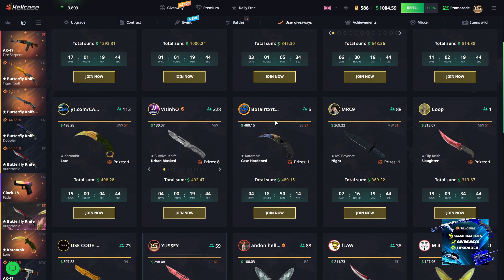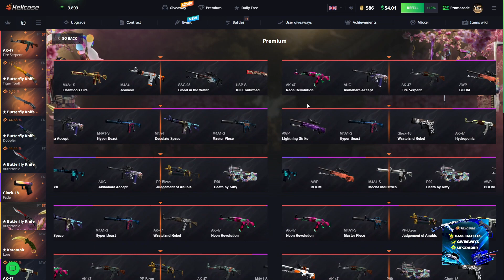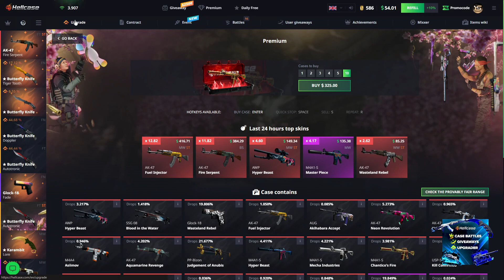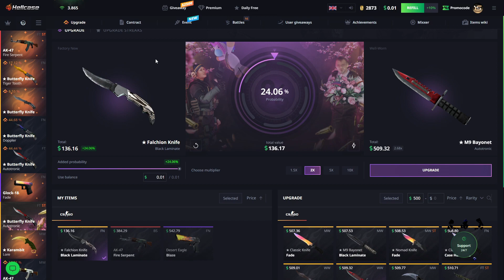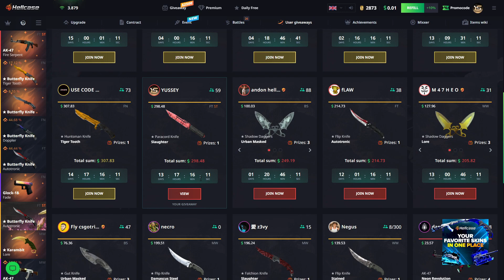EFSANE DEAGLE SKİNİ DEAGLE BLAZE ALDIM ! CSGO HELLCASE 2022